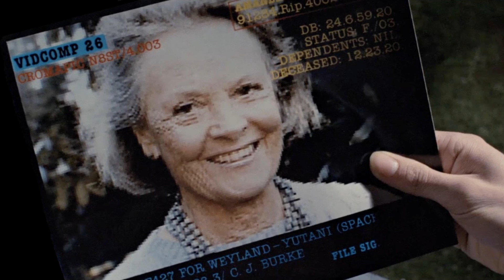Rutger Hauer: The Other Ash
Saying goodbye to Rutger Hauer, who portrayed Ash in the 2016 audio drama, Alien: Out of the Shadows. The legendary Dutch actor passed away on July 19th, 2019.

WEYLAND YUTANI EXECUTIVES: EmYarUk,  Lady Anne ^^ö^^(Jessica M Kandal, PhD)
WARRIORS: WedgeGTX, LS Gregor, Blockerman, Matthew Coleman
DRONES: Waya525, Adam Hooper, Yunners, Sarah Pusey

CHESTBURSTERS: Mark Lennon, MattyTee, William "Bill" Weaver, Blake Aleksiak, Charlotte Gregory, Lee Kendrick, AverageSol, Shaun Coulstock, David Grossman, Andrew Syeinmetz, christopher dobson, Adam LaZerte, David Hokanson, Em Norton-Mathews, Anna M32, Demetrius Banks, Robert Johnson, Axel R. Garcia, Clark Crown, Jason Dolan, Michael McKinley, Ambrosia, Metatron, Scott Bruce, Raymond, Bryan Kitchens, Commodore Erickson, Jenna (Aquanette123), Erin McRitchie, Sean Arme